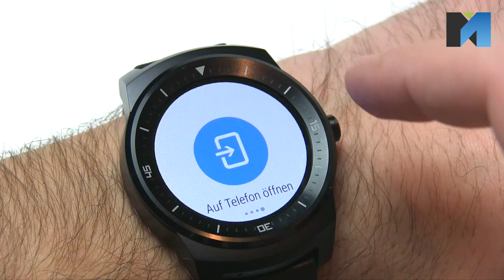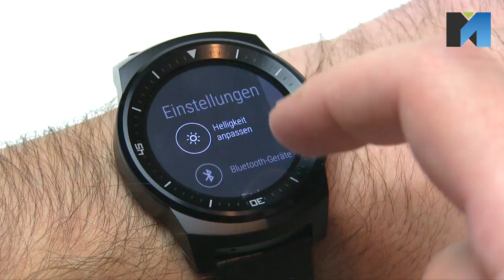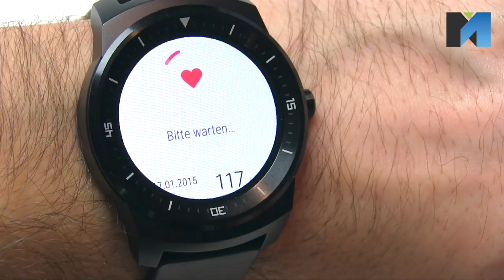LG G Watch R Android Wear Smartwatch Review [German]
Diesmal habe ich mir die G-Watch R von LG genauer angesehen. Im Video ist die Uhr mit allen Details zu sehen.